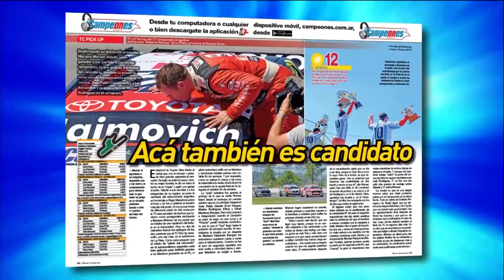Mesa de Campeones - 30-11-2020 - Bloque 1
El programa de análisis del deporte motor con todo lo que dejó el Súper TC2000 en Buenos Aires y TC Pick Up en La Plata. Repasamos las victorias de Rubens Barrichello y Mariano Werner, además de todas las polémicas. Todo ello junto a Agustín Canapino, Nicolás Moscardini y Mariano Werner.